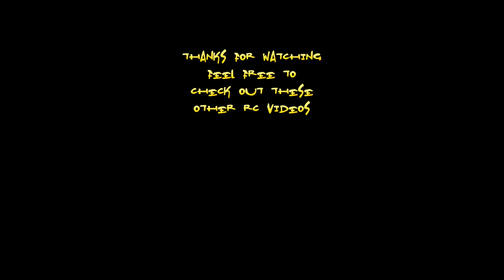FEILUN FT012 SPEED BOAT RUN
Took out the Feilun FT012 out for another run as its been a very long time since I first took it out, great fun fast 3s speed boat.
FeiLun FT012 RC 3S Powered High Speed Racing Boat